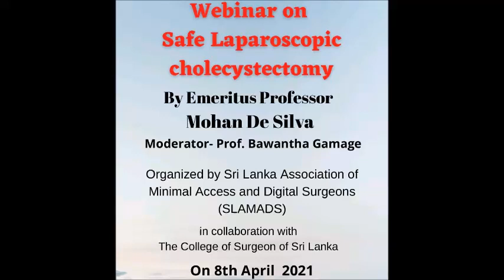Webinar on Safe Laparoscopic Cholecystectomy by Emeritus Professor Mohan De Silva.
This is the recording of the webinar on Safe laparoscopic cholecystectomy organized by the Sri Lanka Association of Minimal Assess and Digital Surgeons in collaboration with the College of surgeons of Sri Lanka. Emeritus Professor Mohan De Silva is an eminent surgeon with a special interest in Hepato-pancreatico-biliary surgery and he was former Dean of the Faculty of Medical Sciences of the University of Sri Jayawardenepura  as well as former Chairman of the University Grant Commission of Sri Lanka.
Here he describes the basic safety measures of a laparoscopic cholecystectomy and troubleshooting as well.